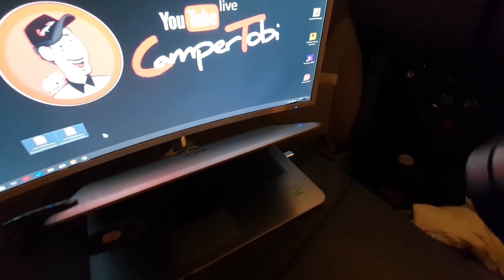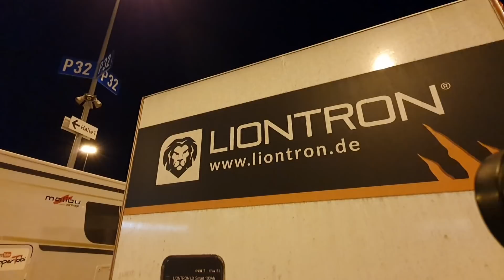Zeit zu reden!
Sorry. ;-)

Herrlich unperfekt.